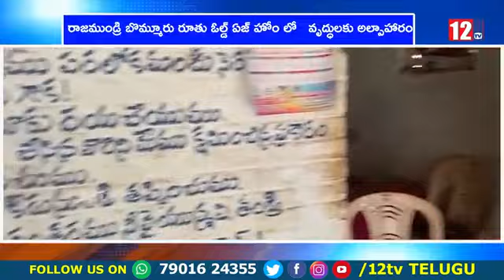June 26, 2021